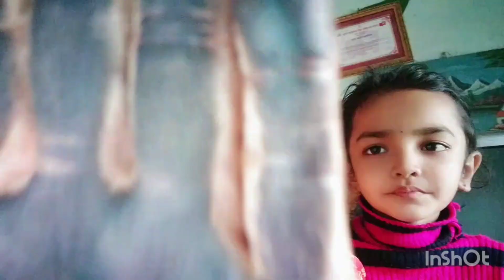prank with mom,dad 🤣🤣 vlog .. family.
vlog youtubevideo Kamala ko super comedy acting ।।

canerman - mohan subedi

edit - Kamala subedi  Inshot app